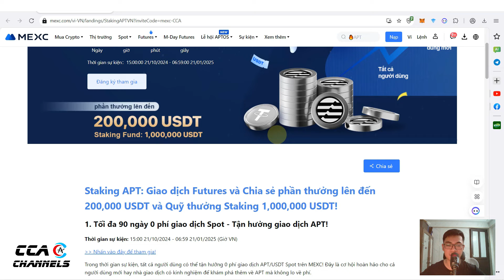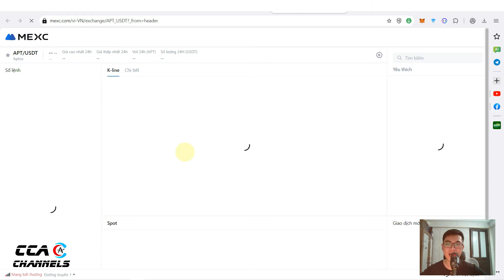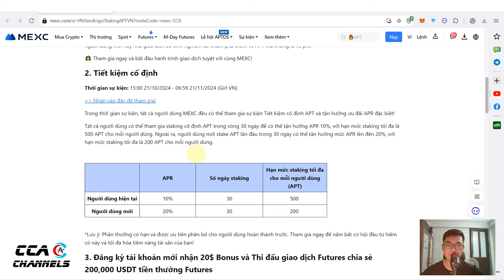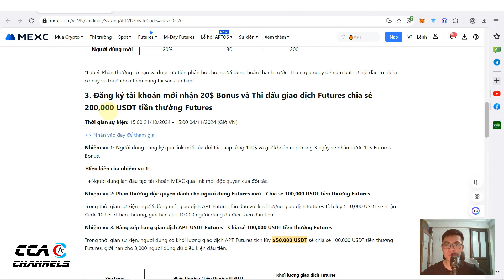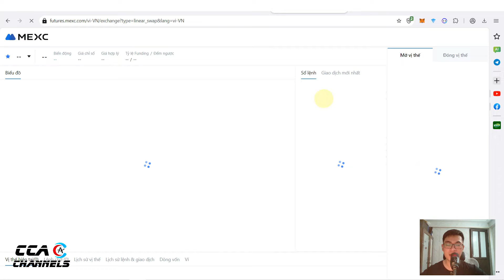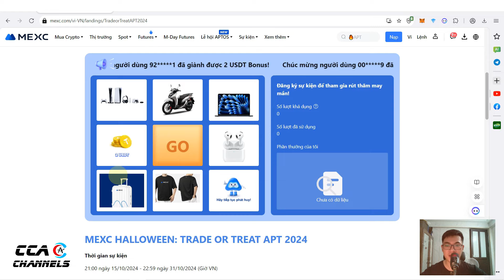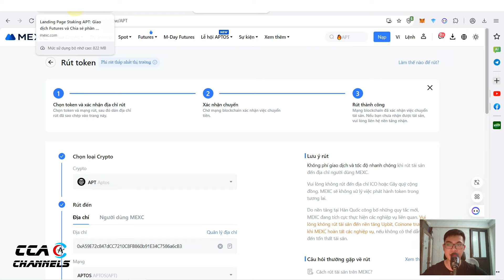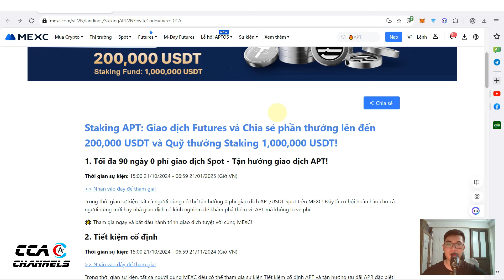Airdrop MEXC x Aptos - Tổng thưởng 1,5 triệu đô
Sự kiện bổ sung Độc quyền dành cho CCA
🎁10 slot đầu nhận 10$ Bonus
🎁5 slot đầu nhận thêm 10$ Tiền tươi

🟢Nạp ròng 100$ và giữ khoản nạp trong 3 ngày
🟢Trade volume đạt 5k$

🚀Tham gia cộng đồng CCA Channels